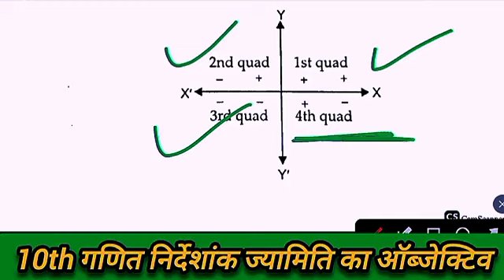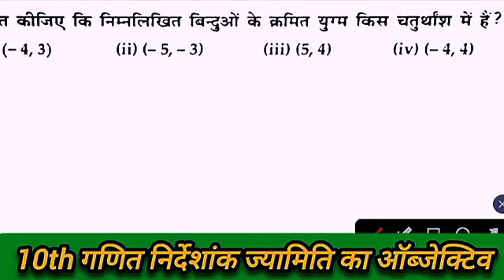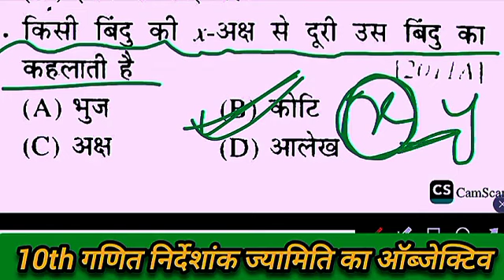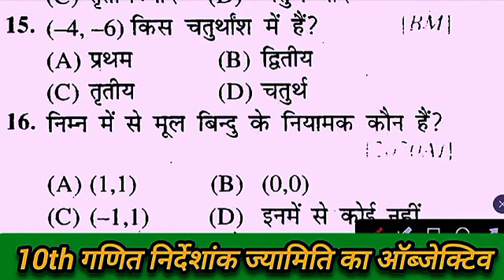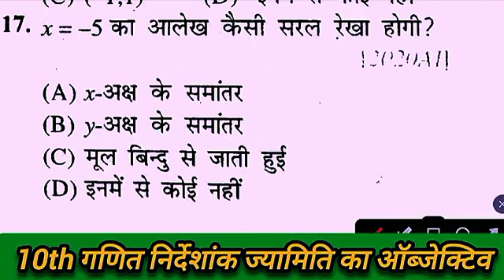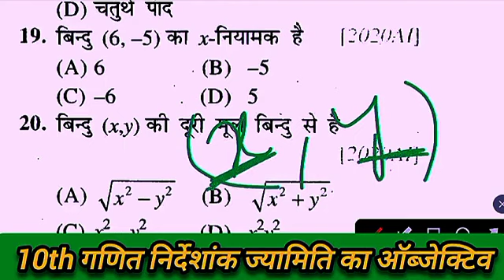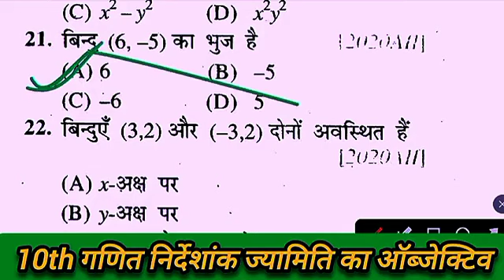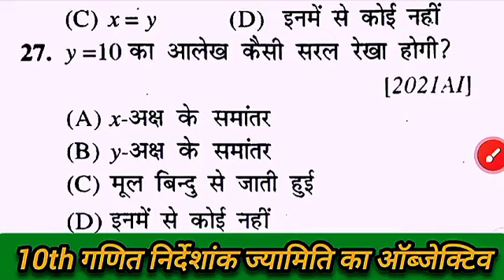16 February 2024 maths viral objective question|class 10th maths viral objec 2024 Math ka vvi objec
16 February 2024 maths viral objective question|class 10th maths viral objec 2024 Math ka vvi objec